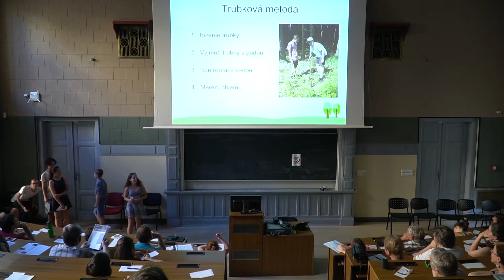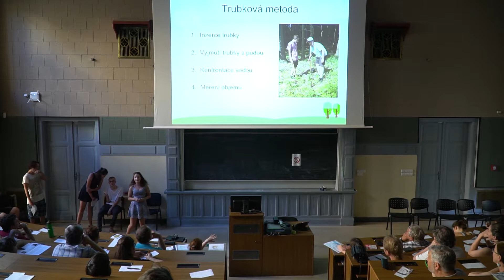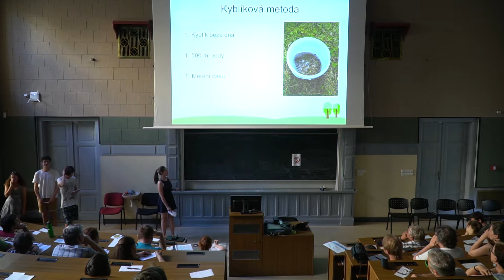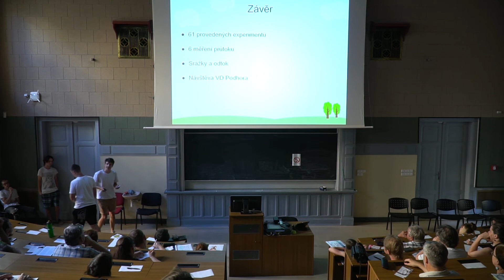Průzkum vodní bilance v povodí horního toku řeky Teplé | Prezentace Expedice Tepelsko 2019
Expedice Tepelsko 2019: studentské výzkumy v krajině
Průzkum vodní bilance v povodí horního toku řeky Teplé